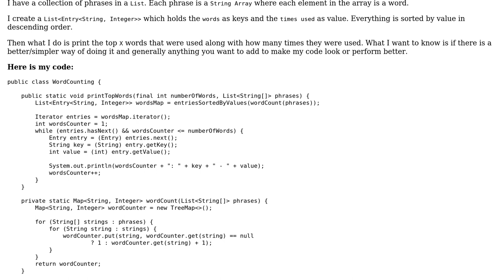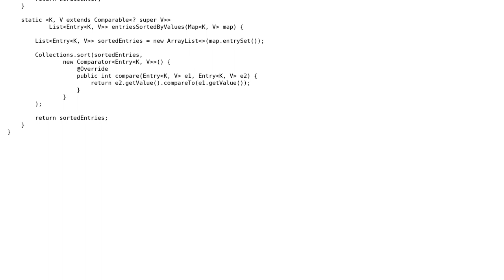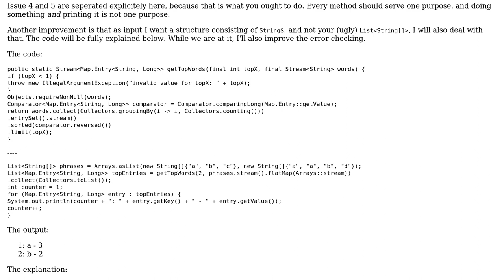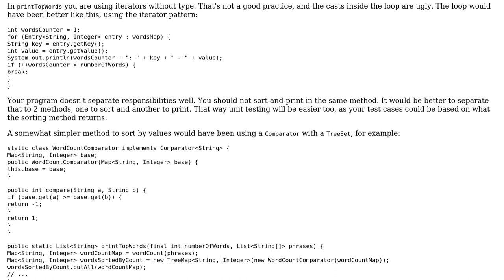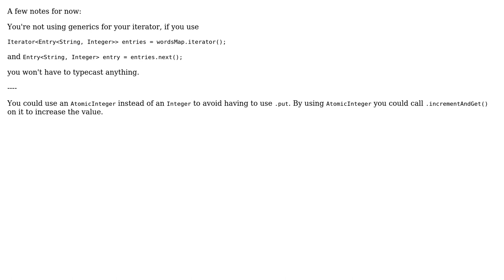Printing the most used words from phrases (3 Solutions!!)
Printing the most used words from phrases

With thanks & praise to God, and with thanks to the many people who have made this project possible! | Content (except music & images) licensed under CC BY-SA | Music | Images & others | With thanks to user skiwi user Simon Forsberg user janos user Aki K and the Stack Exchange Network Trademarks are property of their respective owners. You are responsible for your own actions.